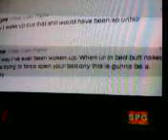liam butt naked!!! OMG!!! 8